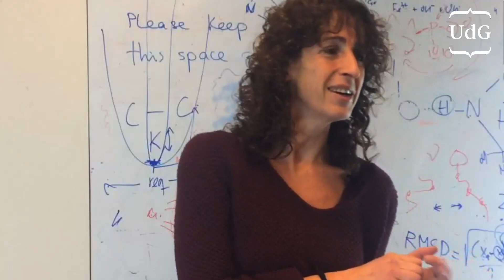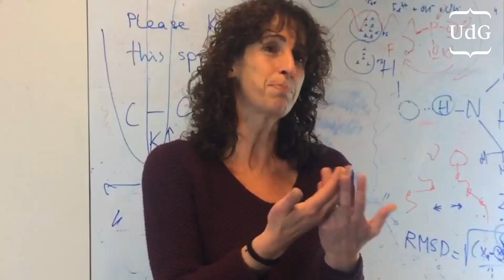Sílvia Simon | Química computacional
Sílvia Simon és professora del Departament de Química i investigadora de l'Institut de Química Computacional i Catàlisi. Assenyala que de sempre li havien agradat la física i les matemàtiques, però no la química. «En arribar al COU, una professora em va fer entusiasmar per la química més teòrica», apunta Simon, que també és directora de la Càtedra de Cultura Científica i Comunicació Digital.  Es dedica a la química computacional, és a dir, a predir si una reacció química tindrà lloc o no, mitjançant la resolució d'equacions. El Dia Internacional de la Dona i la Nena a la Ciència, que se celebra cada any el 11 de febrer, va ser aprovat per l'Assemblea General de les Nacions Unides per tal de visibilitzar la tasca de dones investigadores, fomentar les vocacions científiques entre les nenes i normalitzar la presència femenina en els diferents àmbits de la recerca. Coincidint amb aquest dia, investigadores de la Universitat de Girona en diferents camps ens expliquen la seva experiència.